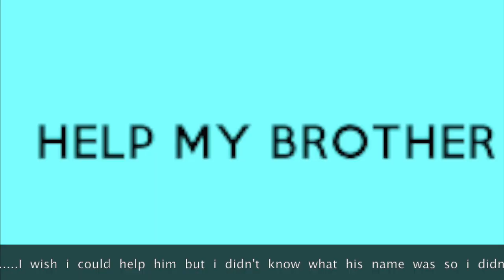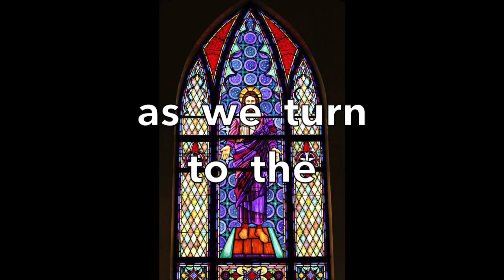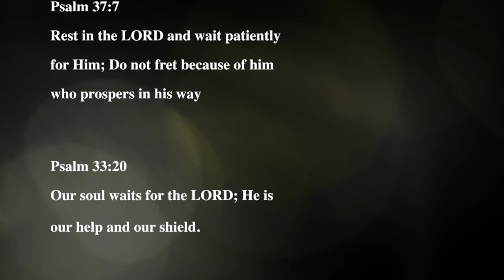"Wait" J DAVID PARRETT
PARRETT Pictures

The Mississippi Hippie Producer